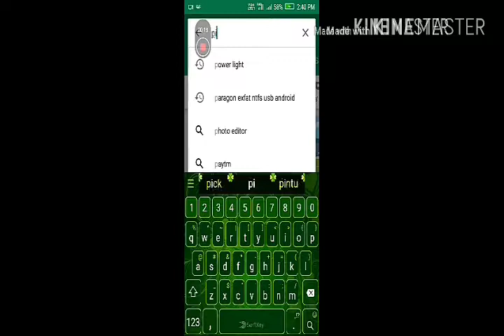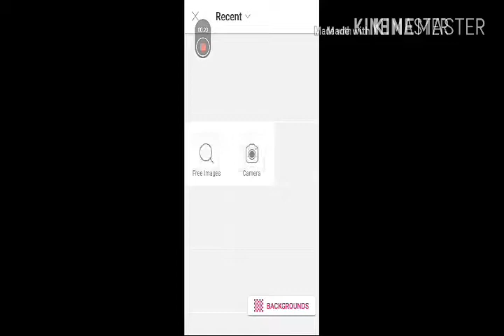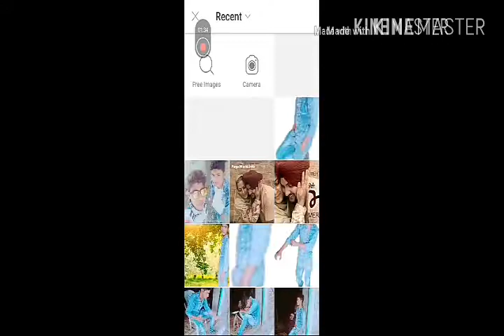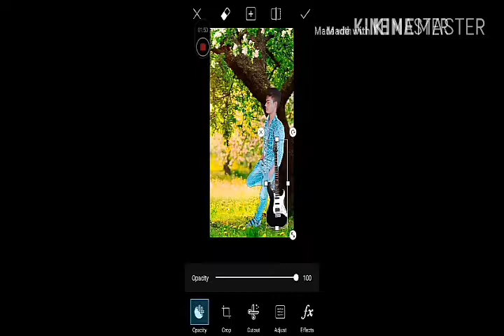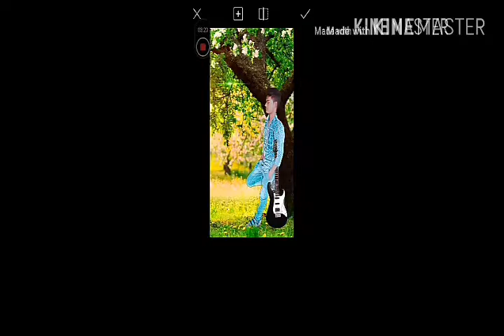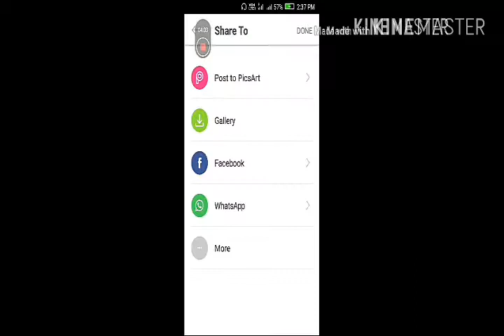Picture par kaise banaya photo Munna Khan